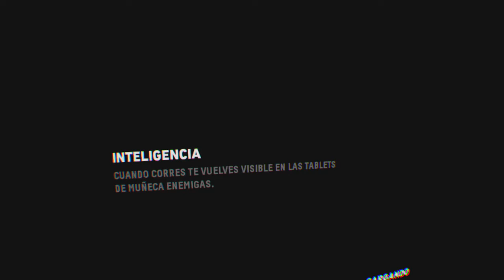Firewall Zero Hour_20220530002223